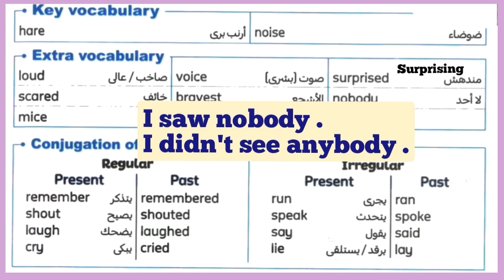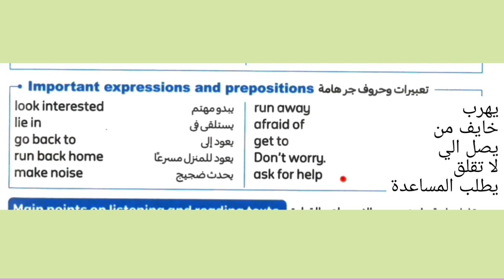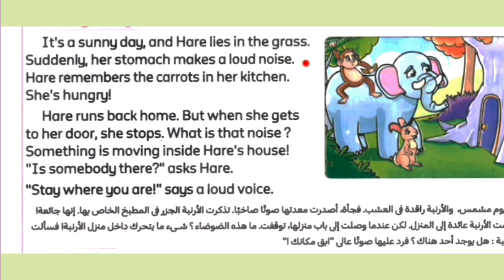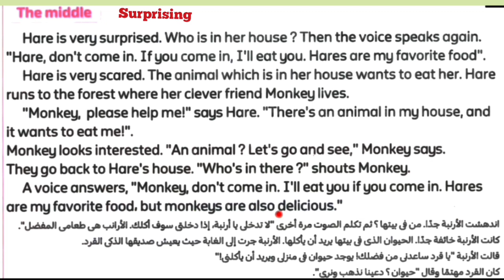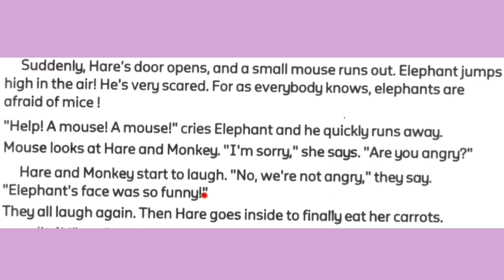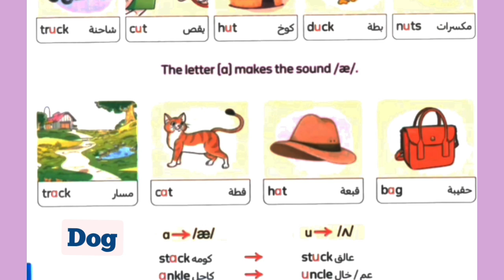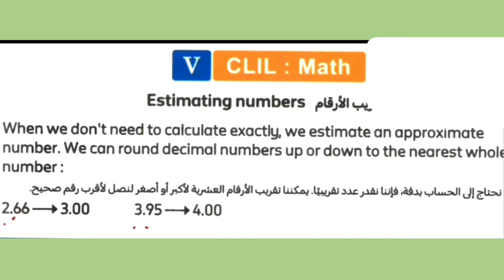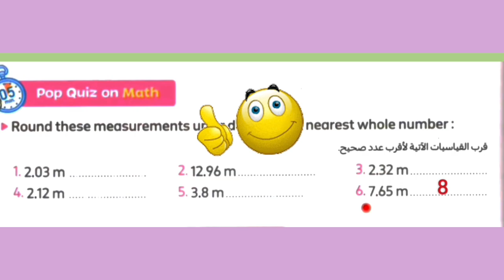كونكت 6 الوحدة الثانية الدرس الثالث story / math / pronunciation /connect 6 unit 2 lesson 3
كونكت 6 الوحدة الثانية الدرس الثالث  شرح سهل و شامل للدرس قصة Hare is scared
والفرق في النطق بين a / u / o
شرح التقريب في الرياضيات math
شرح منهج الصف السادس انجليزي الجديد
 6 يونت 2 ليسون 3
شرح الجزء الاول من ليسون 2 جرامر مضارع بسيط وظروف التكرار present simple and adverbs of frequency